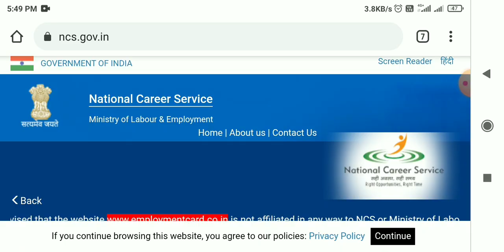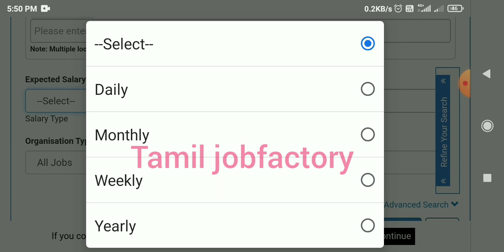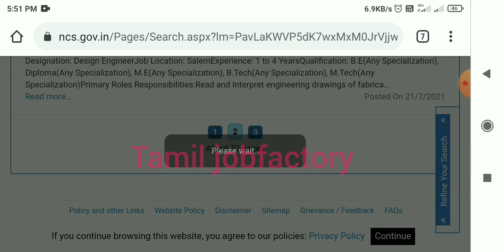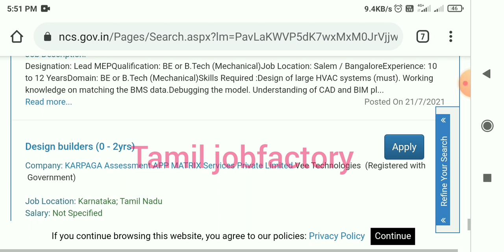government jobs 2021 in Tamil| Tamilnadu Government jobs 2021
government jobs 2020 1 in Tamil Nadu| government jobs 2021 Tamil